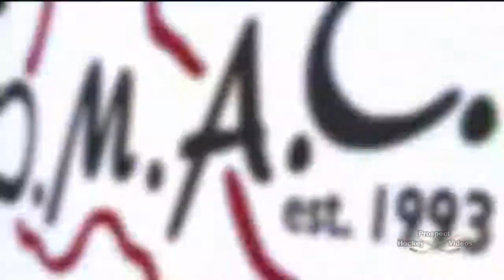Brendan Perlini 2 Goals vs London (12/20/13)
Brendan Perlini 2 Goals vs London (12/20/13) Highlights